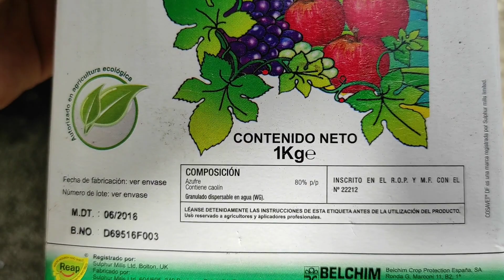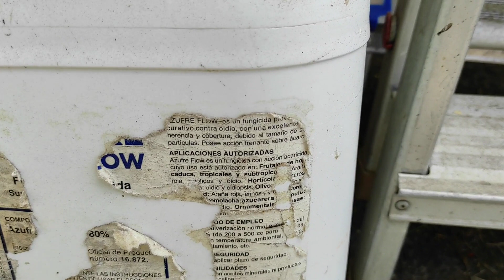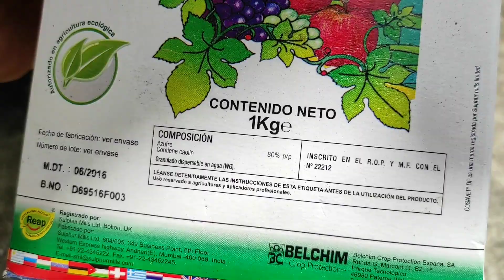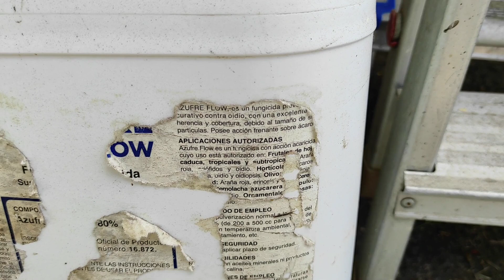BENEFICIOS Del AZUFRE Para Las PLANTAS De AGUACATE O PALTOS 🥑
cenizas para el huerto,yarabela,insecticida casero para el huerto,eliminar plagas,eliminar larvas,pasta selladora,mejorar el suelo,nuevo insecticida para el control de plagas,caracol televisión,para que me sirve el bicarbonato en las plantas,potasio para plantas,como curar mis plantas,mejorar un suelo acido,azufre para las plantas,incorporar cal al suelo,eliminar moscas blancas,como eliminar las plagas,manejo de suelos yaramila,insecticida para plantas